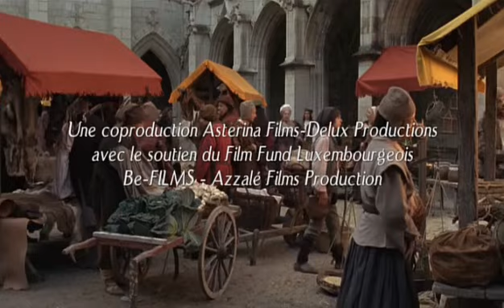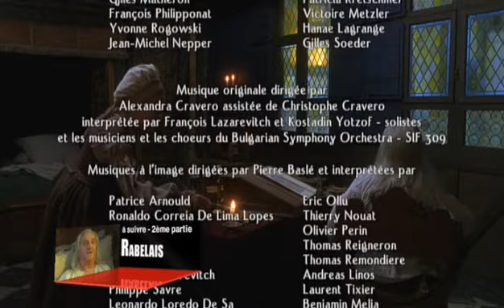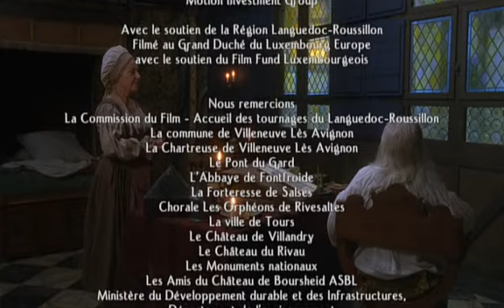La très excellente et divertissante vie de François Rabelais (1/2)